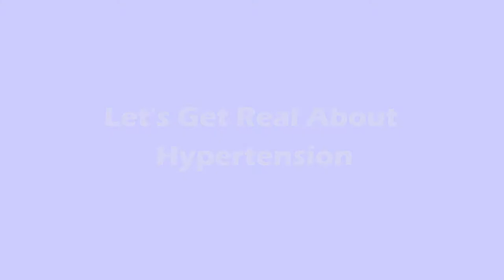2021 ECF Webinar: Lets Get Real About Hypertension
Introducing a safety and wellness webinar series that will run throughout the 2021 Spring and Summer seasons.